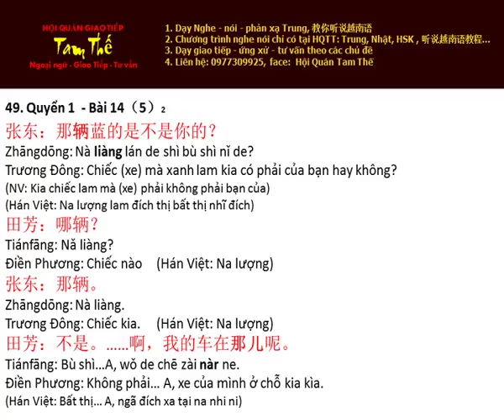Bai 49 Hoc Thu Nghe Noi Han Ngu Q 1 B14 P5